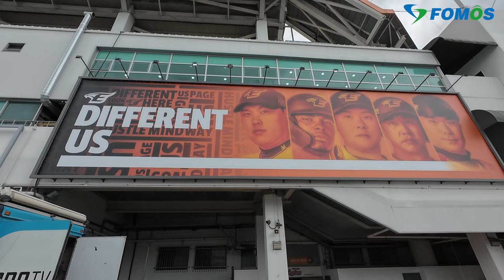[e현장 스케치] 한화 이글스 만난 한화생명e스포츠, 피넛의 시구와 바이퍼의 시타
2024년 4월 21일 한화생명 이글스 파크에서 진행된 한화생명e스포츠 데이